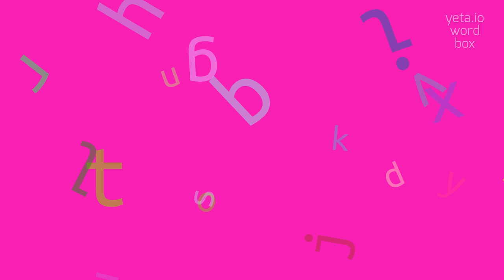How to say "accessarily"! (High Quality Voices)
Watch in this video how to say and pronounce "accessarily"!